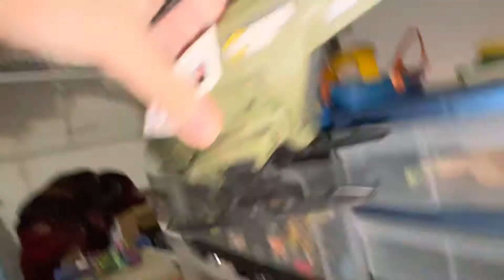Toys tv pd trailer